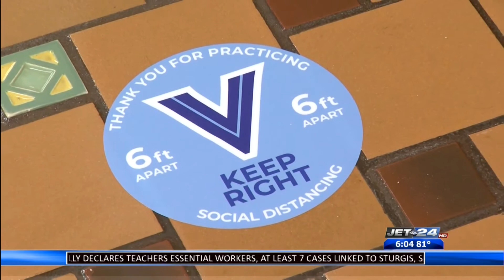Cathedral Prep and Villa Maria Academy prepare for return to school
Samiar Nefzi reports